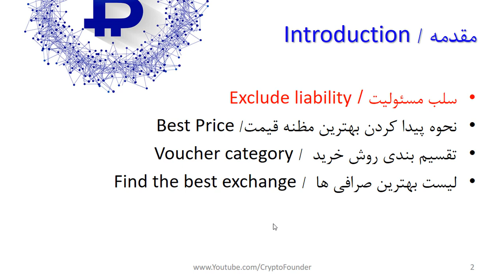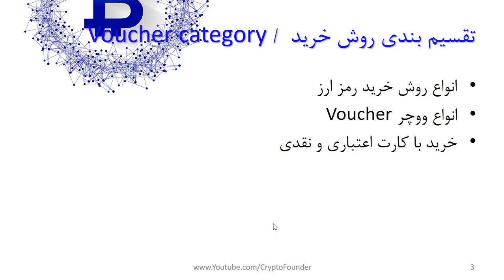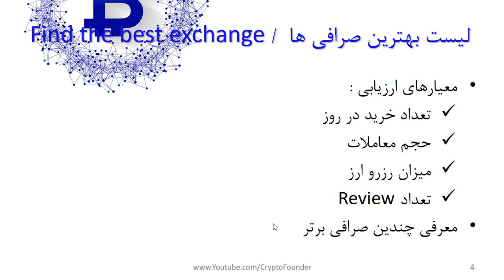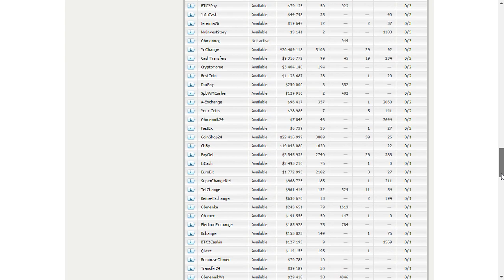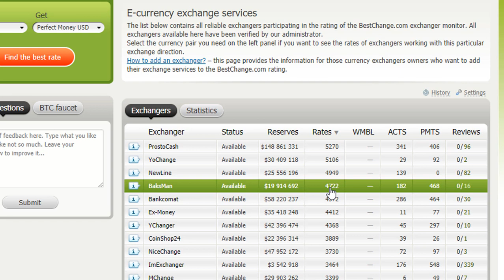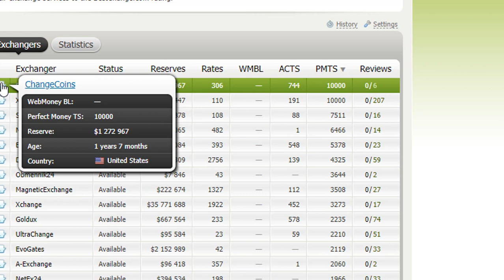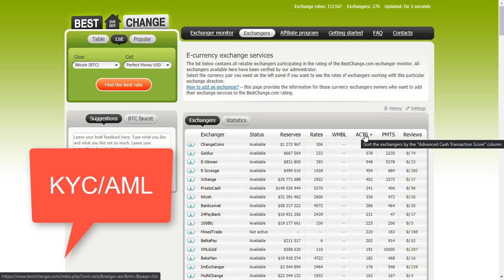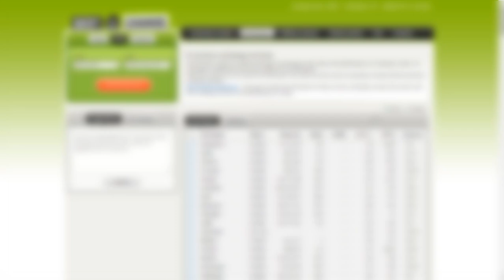خرید ارز دیجیتال با وب مانی و پرفکت مانی | Buy BTC with perfect and web money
انتخاب صرافی دیجیتال مناسب، روش های متنوعی دارد. اما انتخاب صرافی دیجیتال که با پرفکت مانی و وب مانی کار بکند، موضوع دیگری است. یکی از چهار روش معتبر برای خرید و فروش رمز ارزهایی همچون بیت کوین و سایر الت کوین ها، استفاده از ووچر است. از ووچرهای معتبر می توان به وب مانی و پرفکت مانی اشاره کرد. در این بین تعداد بسیار زیادی صرافی در دنیا برپایه تبادلات ووچرهای پرفکت مانی و وب مانی کار می کنند. اما انتخاب معتبرترین و بهترین صرافی دیجیتال یک مهارت ویژه است. در این ویدیو به موضوع انتخاب بهترین و معتبرترین صرافی های دیجیتال می پردازیم.

فهرست
00:00 مقدمه
05:25 روش های خرید ارزهای دیجیتال
07:55 لیست بهترین صرافی های ارز دیجیتال
10:00 معرفی وب سایت Bestchange
12:30 خرید ارز دیجیتال با وب مانی
13:30 خرید ارز دیجیتال با پرفکت مانی
14:50 شاخص ACTS چیست

2- مطالعات و تجربه شخصی